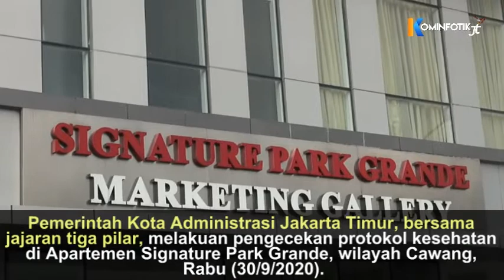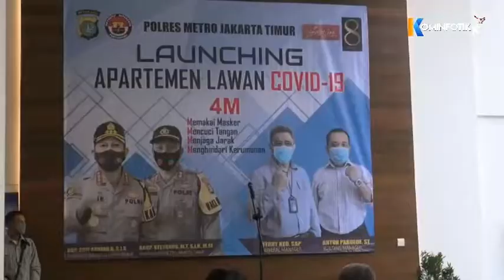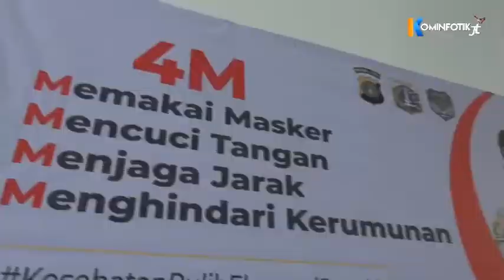Protokol Kesehatan di Apartemen Signature Park Grande Cawang Dicek